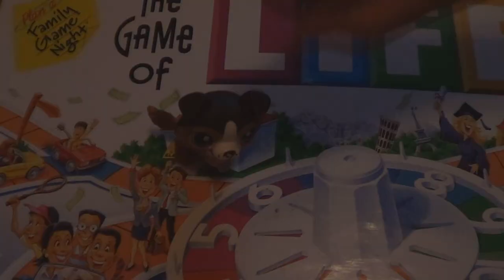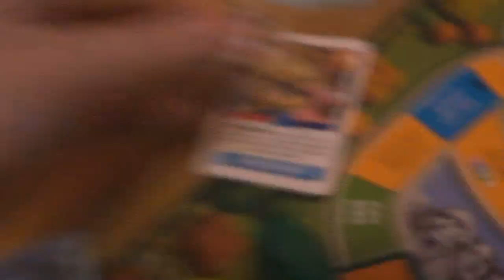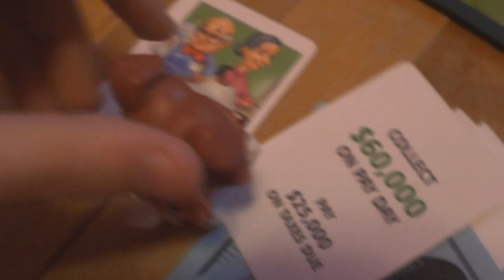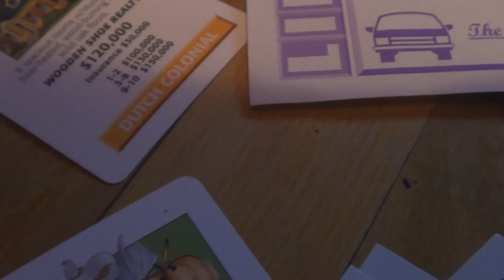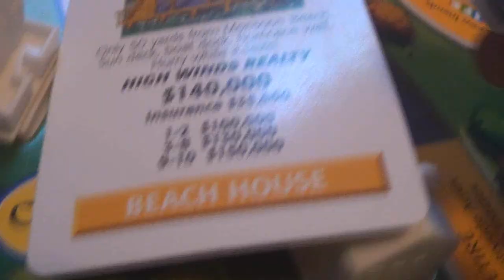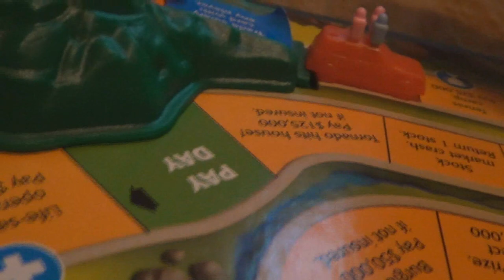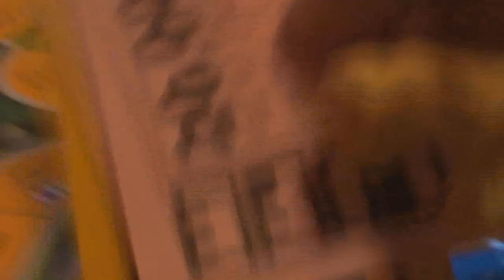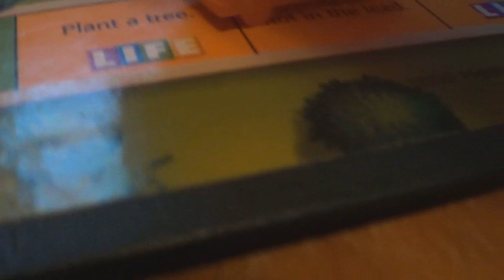LPS: Collie Game Night #2 (The Game of Life)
This Sunday episode we are playing "The Game of Life" Board game. This was originally 40 minutes so that's why this episode is so long... I shortened it the best I could. :D

Cathryn, Blonde, Matt, Tyler, and Brandon are a group of collie friends that like to play games together.

Who is your Favourite Character? Vote

Give us game suggestions
( internet-related games, board games, outside group games, etc. )

NEW EPISODES WILL BE UPLOADED EVERY SUNDAY NIGHT! :D